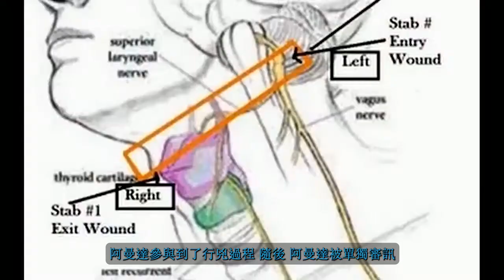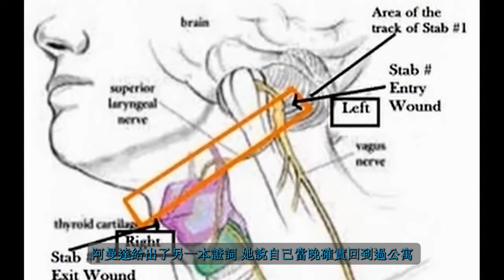"天使杀手"阿曼达残害室友案，她到底是不是无辜的｜Amanda Marie Knox and Meredith Susanna Cara Kercher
英国留学生惨死在意大利，而她的美国室友一度被怀疑为凶手，这起跨国案件引起了全世界的关注，那么真相到底是怎样的呢？
The international case of a British student Meredith Susanna Cara Kercher who died in Italy and whose American roommate Amanda Marie Knox  was once suspected of being the killer has captured the world's attention, but what really happened?